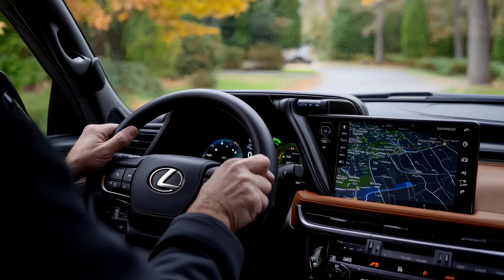2025 Lexus LX Hybrid: Rumored Specs, Pricing, and Release Date Details You Can’t Miss!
The luxury SUV market is buzzing with rumors about the upcoming 2025 Lexus LX Hybrid. As Lexus seeks to enhance its popular full-size SUV, expectations are high for a hybrid variant that could significantly elevate both performance and fuel efficiency. The anticipated hybrid model is expected to sit on the well-established TNGA-F platform, a robust yet lighter frame designed to boost overall agility while maintaining durability.

Under the hood, the hybrid version may house a V6 i-Force Max hybrid system, rumored to generate an impressive 500 horsepower. This would align with the eco-friendly yet performance-driven direction Lexus seems to be pursuing with its luxury line. The 2025 Lexus LX Hybrid will likely come with a series of driving modes, allowing drivers to tailor their experience based on terrain and efficiency ￼.

Pricing for the 2025 Lexus LX Hybrid is still speculative, but reports suggest it may cost around 10-15% more than the gas-powered LX 600 model, which starts at $93,915 for the base version. Expect the hybrid variant to be priced around $100,000, with higher trims like the F Sport and Inspiration models pushing towards $140,000.

Lexus fans are also eager for updates on the release date, and while nothing is set in stone, the 2025 Lexus LX Hybrid could debut as early as late 2024. With new LED headlights, an aggressive front fascia, and sleek bodywork crafted from lightweight materials, the hybrid model will likely sport a refined, modern design ￼.

As for the interior, it promises to be both spacious and luxurious, with high-quality materials and advanced tech features like a 12.3-inch touchscreen. The hybrid will likely share many standard features with its gas-powered counterpart, including a panoramic sunroof and leather upholstery, making it one of the most comfortable and tech-savvy SUVs on the market ￼.

Overall, the 2025 Lexus LX Hybrid is shaping up to be a formidable competitor in the luxury SUV category, offering both performance and sustainability without sacrificing Lexus’ signature elegance.